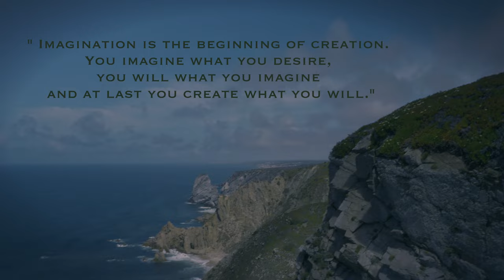Motorcross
Alexander is a 9 years old boy, riding his Motorbike on a dirt track with great passion and joy.